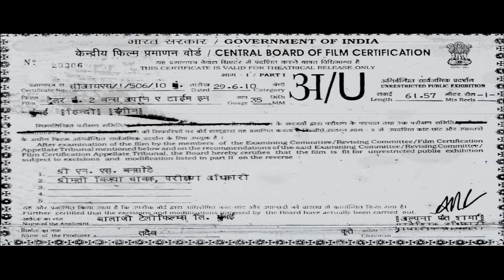Once Upon A Time in Mumbaai - Trailer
Once Upon a Time in Mumbaai is a 2010 Indian gangster film written by Rajat Arora , directed by Milan Luthria and produced by Ekta Kapoor. It stars Ajay Devgn, Emraan Hashmi, Kangana Ranaut, Prachi Desai and Randeep Hooda. The film is produced under Balaji Motion Pictures and released on 30 July 2010. Once Upon A Time in Mumbaai received generally positive reviews from critics and was a box office success. The film is loosely based on the lives of Mumbai underworld gangsters.